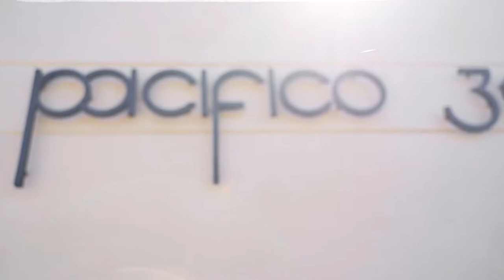Tamarama, 15/30 Fletcher Street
15/30 Fletcher Street Tamarama NSW

Marketed by:
(M) McGrath Double Bay
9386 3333